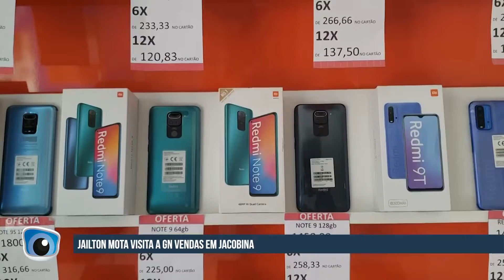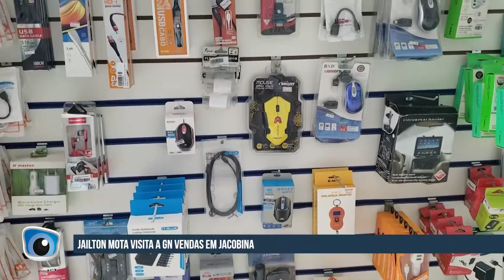Venha conhecer todas as novidades da GN Vendas em Jacobina